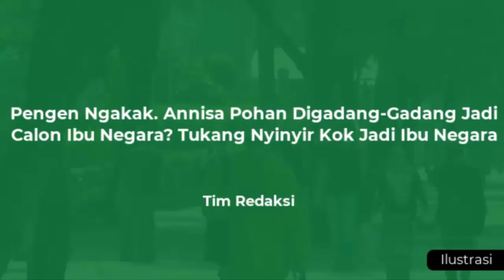DUH NIES NIES.. UDAH JAUH2 KE BALI IKUT ACARA PAN❗MALAH KENA SENTIL FERDINAND: "DIA PENGECUT"❗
00:00 -Bukannya Ikut Rapat Paripurna DPR, Anies Malah Safari Ke Bali. Tamparan Ferdinand Hutahean Keras: Sudah Saya Bilang Pengecut Dia!
05:20 -Denny Siregar Balas Pernyataan Anies Yang Singgung Pemindahan Ibu Kota Negara Tak Ubah Masalah Di DKI

Politisi Ferdinand Hutahaean melontarkan sentilan keras kepada Gubernur DKI Jakarta Anies Baswedan dengan sebutan pengecut.

Hal tersebut dikatakan sekaligus merespons pernyataan Anggota DPRD DKI Jakarta, Rio Sambodo, yang menyesalkan kepergian Anies ke Bali di saat ada Rapat Paripurna DPRD DKI.

Diketahui, aksi Anies terbang ke Bali yakni untuk menghadiri acara Workshop Nasional Partai Amanat Nasional (PAN), Senin (4/10).

Terkait itu, Ferdinand pun berpendapat salah satu ketakutan Anies adalah soal polemik hajatan mobil balap listrik Formula E.

SENTILAN PEDAS LAE FERDI❗TAK HADIRI RAPAT PARIPURNA MLH KE BALI⚡ANIES "PENGECUT" ANIES "TAKUT"❓
ANIES TAK SERIUS URUS JAKARTA❗TIDAK PRIORITASKAN WARGA MALAH KABUR KE BALI